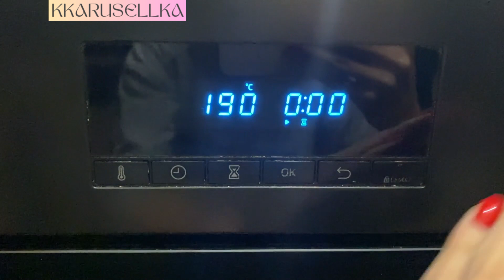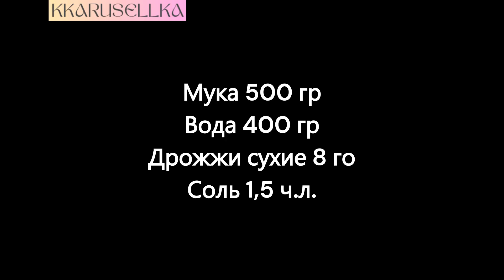Ну очень воздушная ЧИАБАТТА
Пышный, нежный вкусный хлеб! Готов за два часа!
Ингредиенты:
* мука 500 гр
* вода тёплая 400 гр
* сахар 1,5-2 ч.л.
* сухие дрожжи 8 гр
* мука для формовки